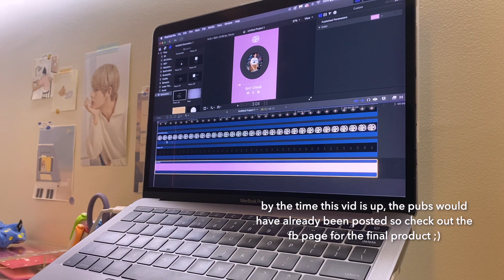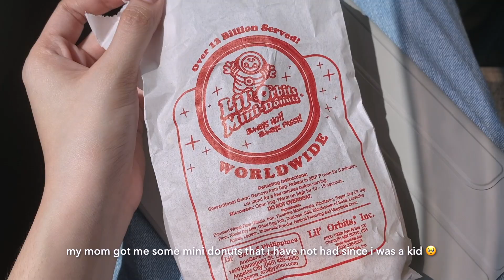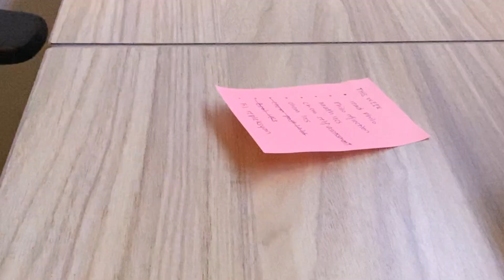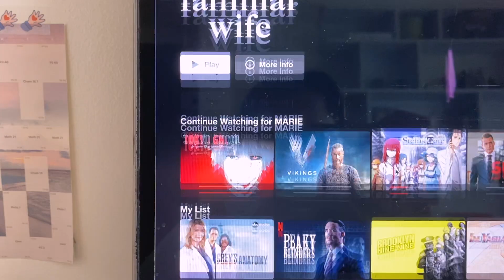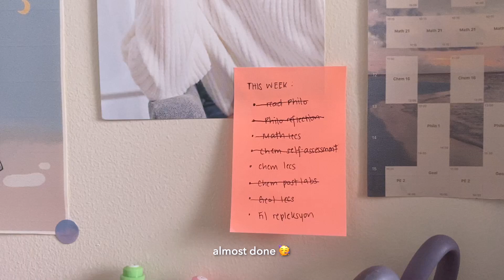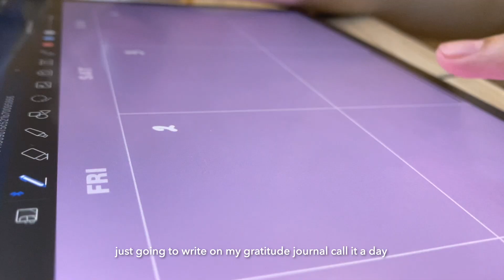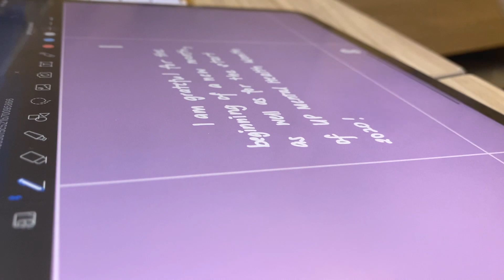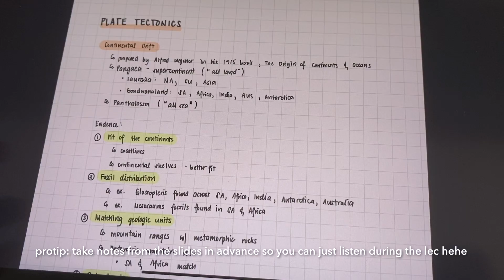uni vlog 🎀 catching up with friends and college deadlines (up diliman)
hello late upload again but THANK U ALL SO MUCH FOR 1.1K 🥺 hope you guys enjoy this vlog sjsjskj i've been super busy with uni so pls bear with me 😭 but i promise to work harder and make better content for you guys 💜 comment down below if you guys have suggestions!

☽ faq:
what laptop do you use? → 13” 2017 macbook pro 2017 (no touchbar)
what do you use to film/edit? → iphone 11 pro max & final cut pro

subcount: 1,104